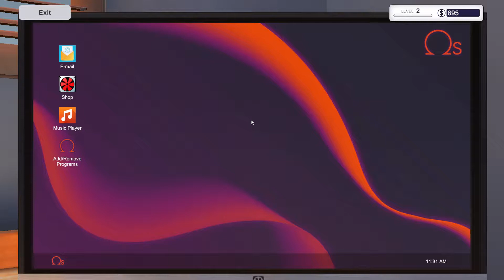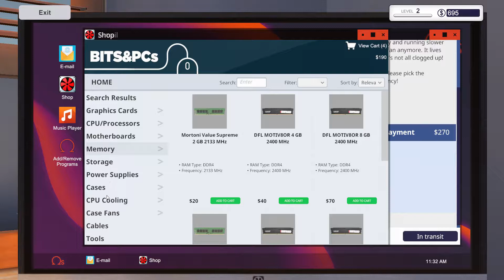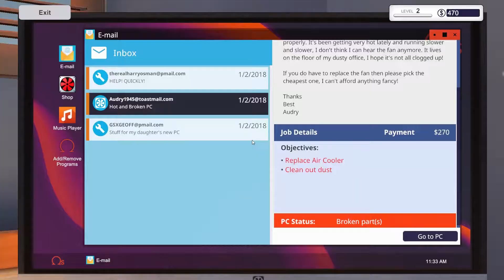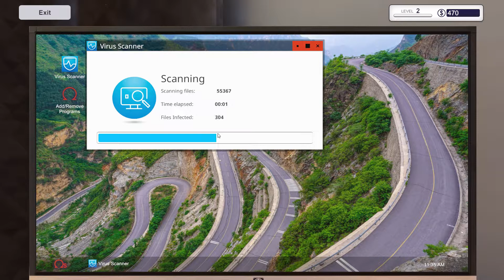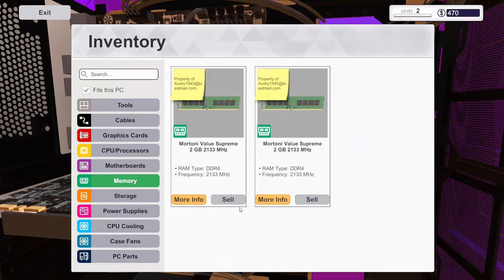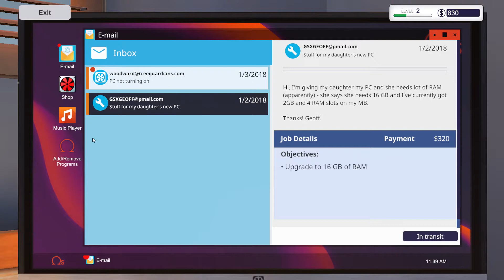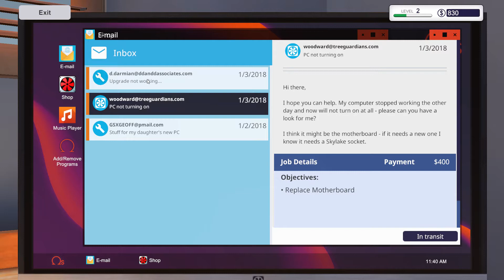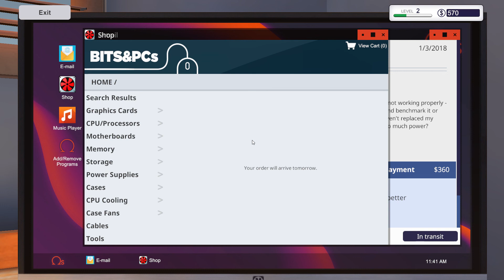Lets Play PC Building Simulator (Steam) - Day 2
Lets Play PC Building Simulator (Steam)

Day 2

Virus Checking
New CPU Cooling (Remember The Thermal Paste)